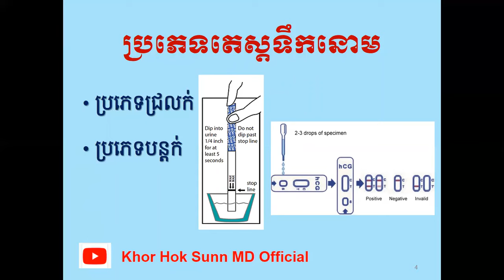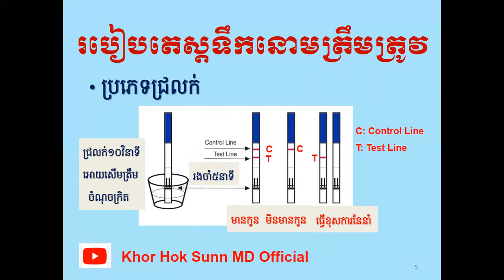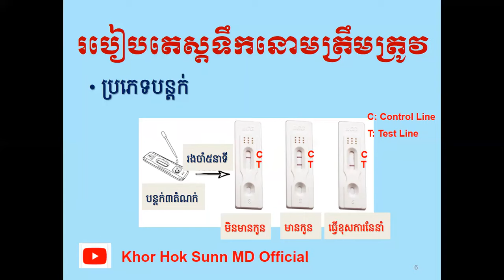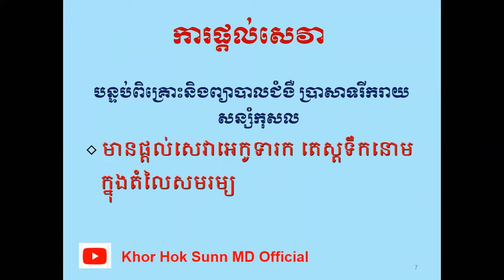របៀបធ្វើតេស្តទឹកនោមត្រឹមត្រូវ/Correct urine pregnancy test l Khor Hok Sunn MD Official